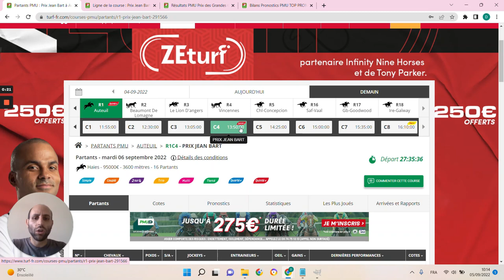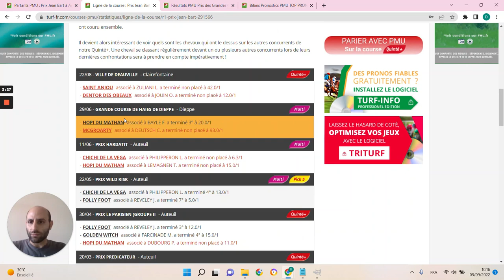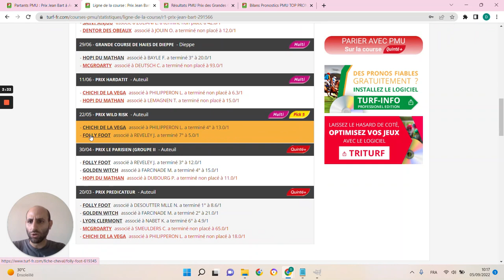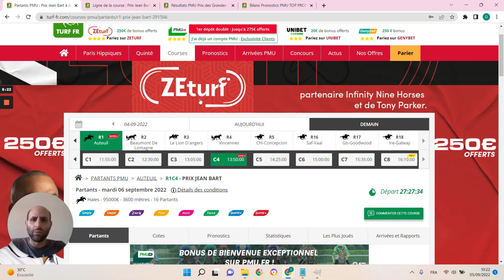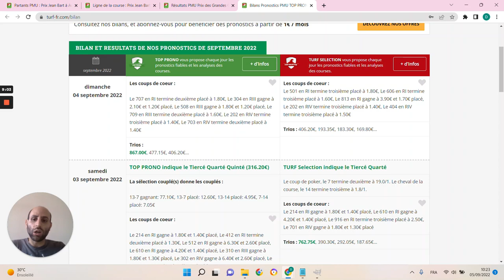PRONOSTICS PMU GRATUIT DE LA MINUTE QUINTE+ DU JOUR MARDI 6 SEPTEMBRE 2022 #291566